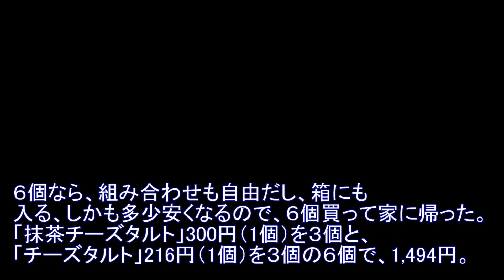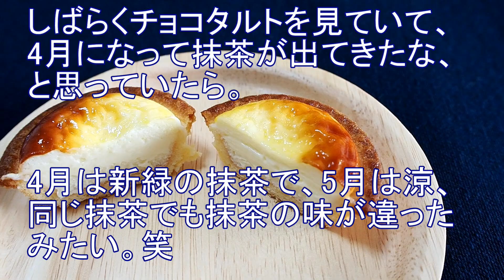新宿ルミネにある人気の極上チーズタルト【ベイクチーズタルト】チーズタルト＆抹茶チーズタルト！超美味！東京・新宿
BAKE CHEESE TART Shinjuku LUMINE EST Store
A popular cheese tart shop located on the first floor of LUMINE EST,JR Shinjuku Station in Shinjuku-ku,Tokyo.
I bought six pieces tart,classic cheese three tarts and a limited time Matcha cheese three tarts and ate them at home.
The outside was crunchy and the inside was creamy and delicious.